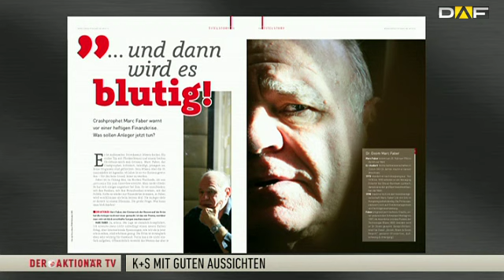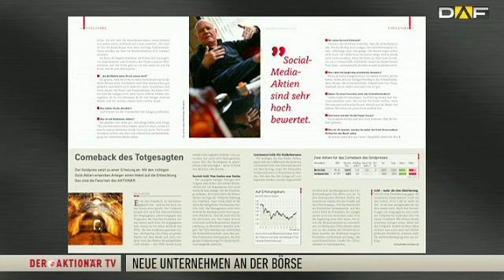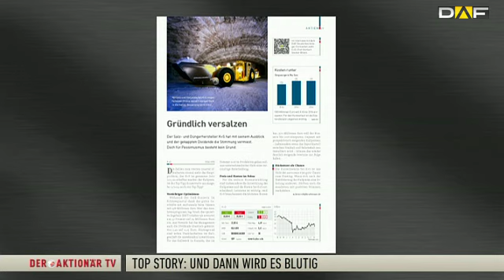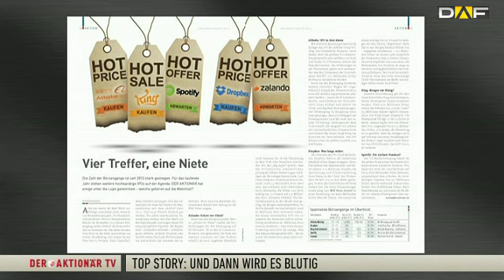DAF Chefsache: "...und dann wird es blutig" - Crashprophet Faber warnt vor Finanzkrise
Marc Faber ist der Crashpropeht. Auch mit mittlerweile 68 Jahren blickt er weiterhin kritisch auf die Märkte und die Wirtschaftslage. Die Redaktion des Anlegermagazins DER AKTIONÄR hatte die Gelegenheit mit ihm ein Interview durchzuführen.Mit Martin Weiss, stellvertretender Chefredakteur DER AKTIONÄR, sprechen wir über das Interview und die aktuelle Ausgabe des Magazins.